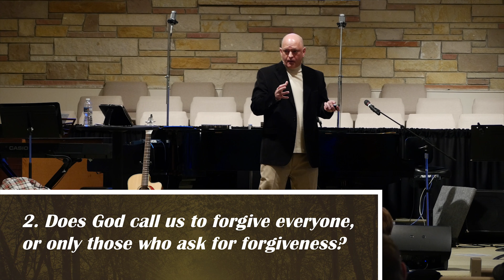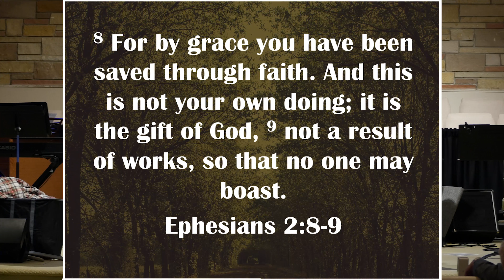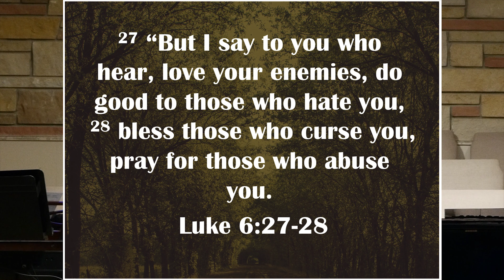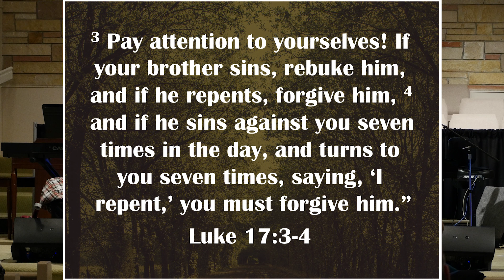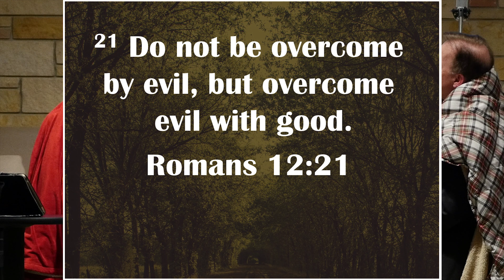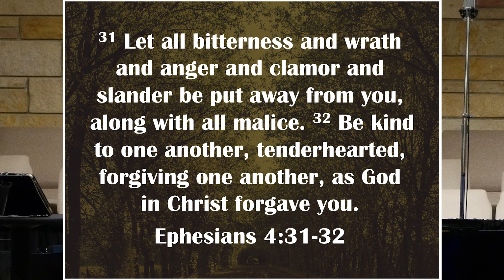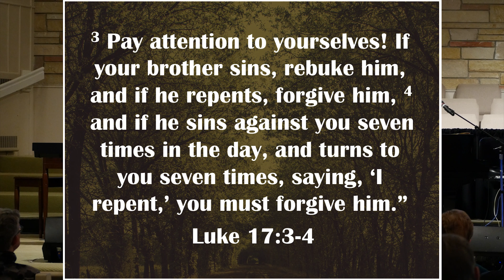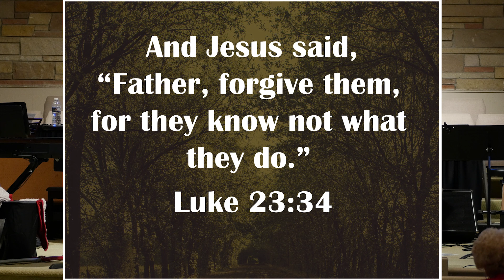The Blessed Life - Week 18: Conditional Forgiveness? (Matthew 6:12-15)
Forgiveness is difficult partially because there is confusion about what Biblical forgiveness is. Does God call us to forgive everyone who wrongs us unconditionally or only if they ask for forgiveness? The Bible appears to support both sides of that question. Pastor Mike explains this conundrum and what Biblical forgiveness really looks like.

"For if you forgive others their trespasses, your heavenly Father will also forgive you, but if you do not forgive others their trespasses, neither will your Father forgive your trespasses."
Matthew 6:14-15

Speaker: Pastor Mike Rybka